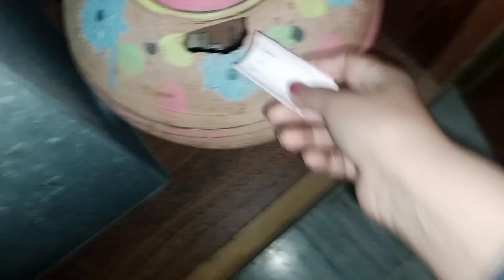Visit Railway station Hasan Abdal||Puppy Ny Niya Suiet Kharab kr diya 😭 ||Zaisha Malik Vilogs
Zaisha Malik Vilogs
A day in my life
very bad day
iam so upset
I am so sad
daily Routine Vilog
Zaisha Malik Vilogs
Zaisha Malik
puppy ny ye kya kr diya
A visit vilog
a visit railway station Hasan Abdal
Railway station Hasan Abdal
Hasan Abdal
visit railway station